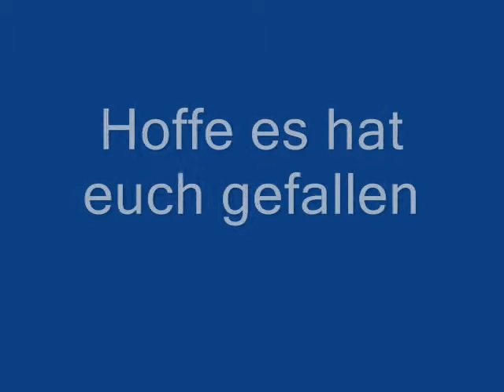Singel Trails.. 2010 Marvin Schulz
First Trailer.
Spot : Frohnau Dirts ; Müggelberge ; Berlin Street